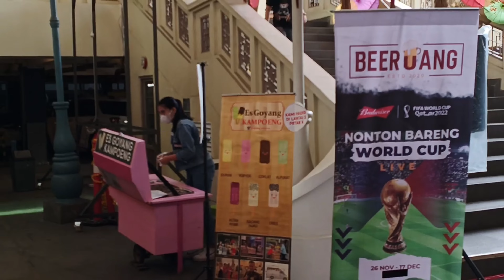Glodok Chinatown Market in the Indonesian capital /jakarta indonesia travel vlog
Chinatown in the country in the Indonesian

 capital jakarta chinese cities in indonesia

chinese town jakarta  china town jakarta timur

chinatown jakarta glodok chinatown jakarta

 indonesia 🇮🇩 country

Chinatown jakarta